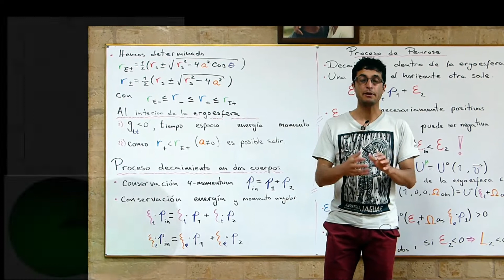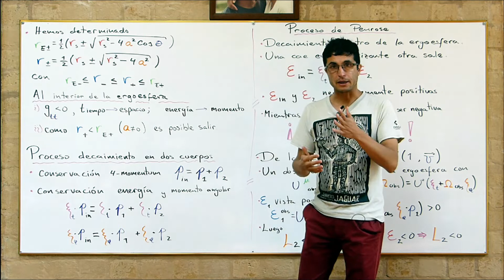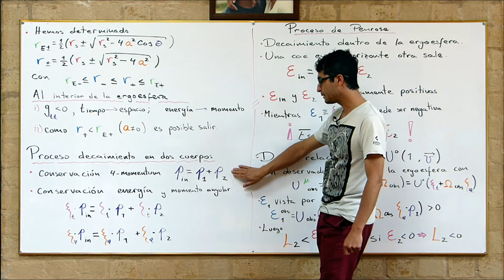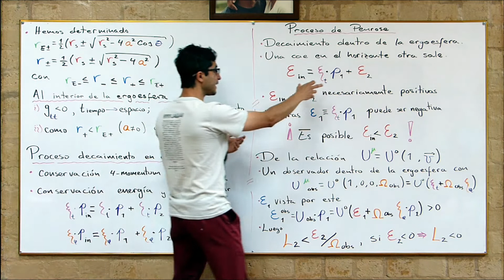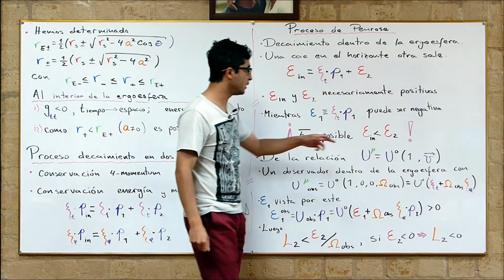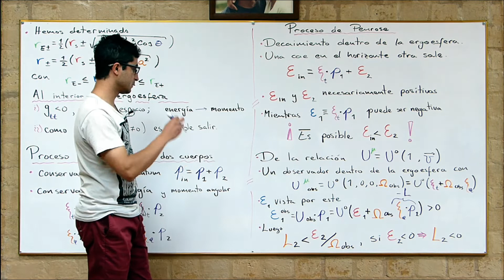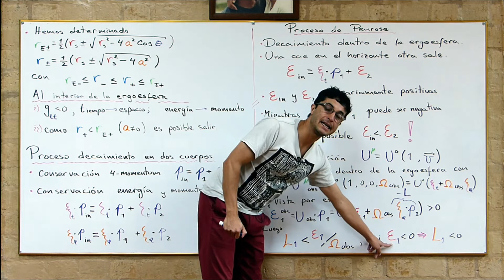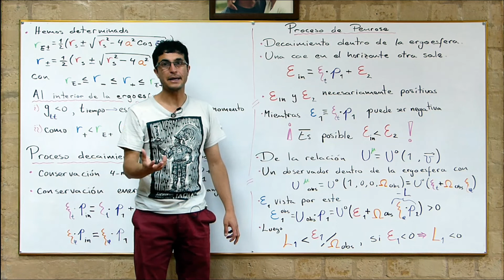088 Proceso de Penrose: ¿la fuente de energía de una civilización tipo III?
Discutimos una particularidad de la región de la Ergoesfera, donde el hecho que la componente temporal de la métrica cambie de signo, implica que lo que se toma como un vector como de tiempo sea como de espacio y, por ejemplo, la energía allí pueda tomar valores negativos. Esto nos lleva al proceso de Penrose, el cual permite extraer energía de este a costa de reducir también su momento angular.

Lecturas recomendadas:
A. Zee "Einstein gravity in a nutshell", sec. Vii.5 pg. 469-472
S. Carrol "Spacetime and geometry, an introduction to general relativity"  Cap. 6.7 pgs. 267-269
P.K. Townsend "Black Holes" pgs.  88-92.
C. Misner, K. Thorne, J. Wheeler "Gravitation" cap. 33.7, pgs.904-907